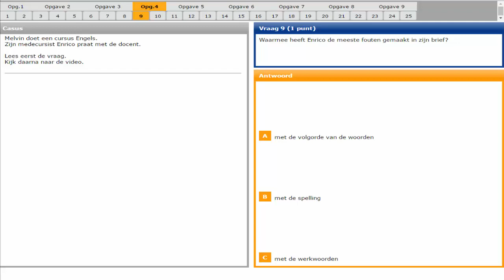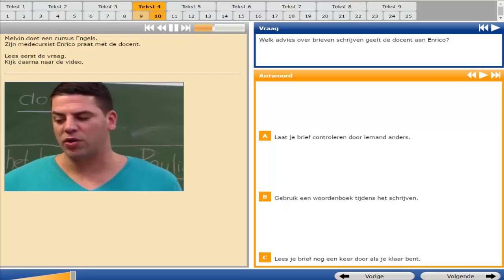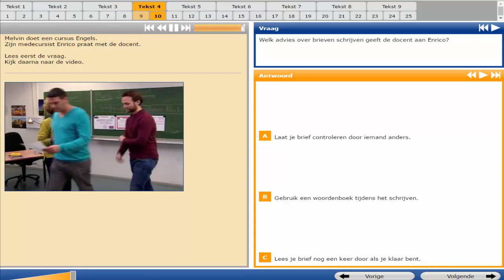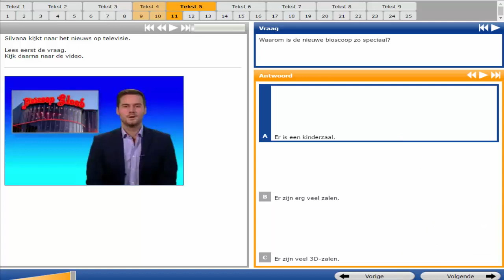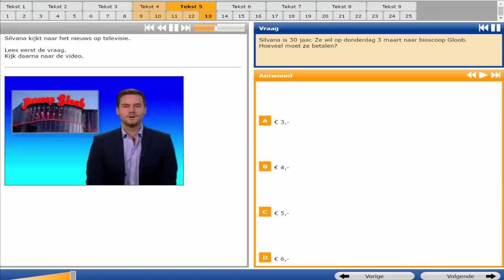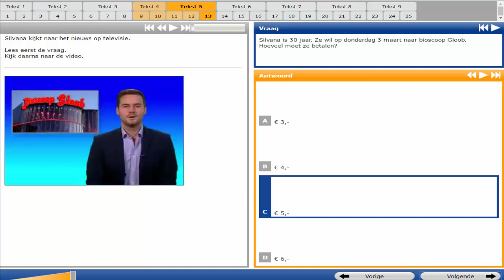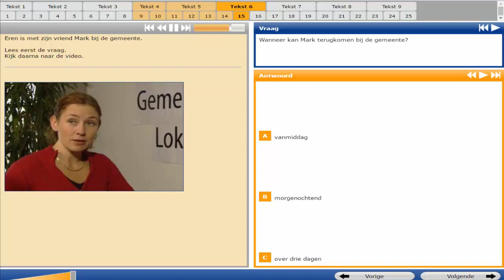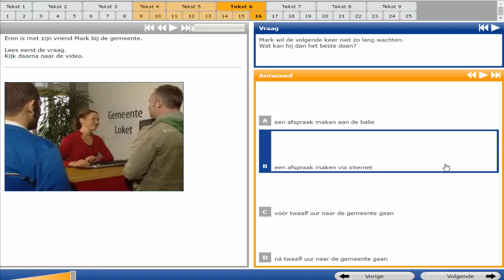Inburgeren examen luisteren الجزء الثاني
الامتحان الهولندي مع الأجوبة
Inburgeren examen
luisteren